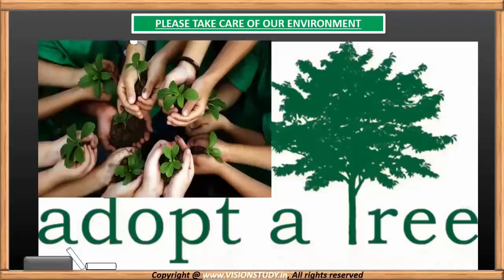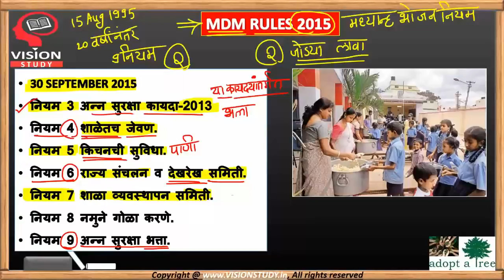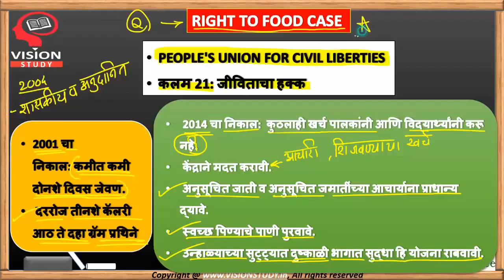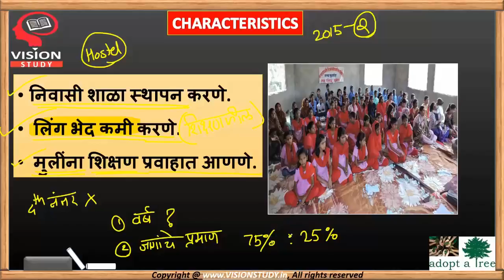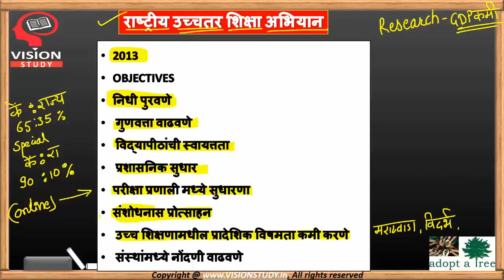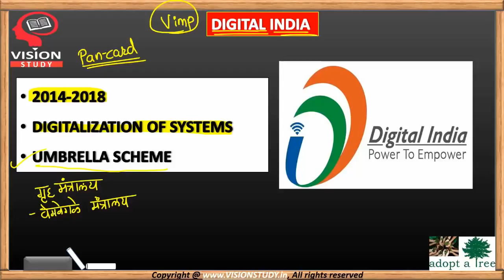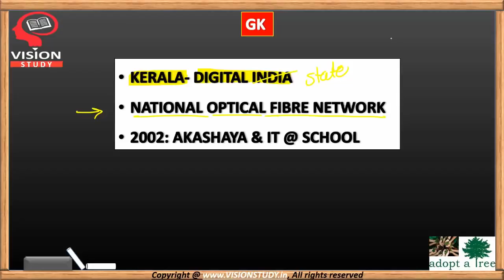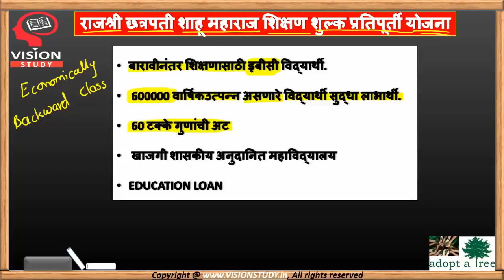Government Schemes || महत्वाच्या सरकारी योजना || for mpsc/upsc/cdpo/sti/psi/asst/talathi